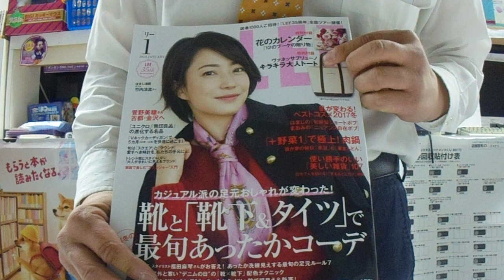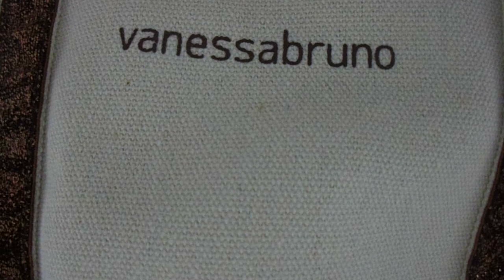LEE(リー) 2018年 1 月号ヴァネッサブリューノトートバッグ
アマゾンリンク